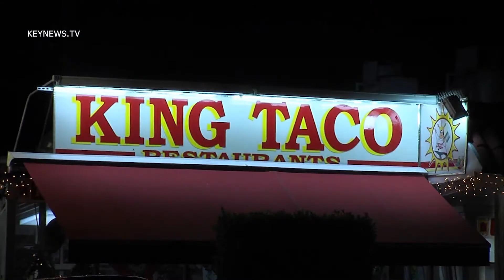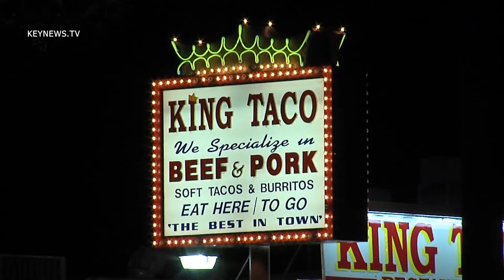12/21/12 King Taco Robbery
Police investigate a robbery at King Taco on Cypress Av